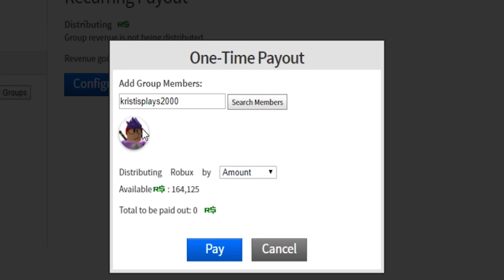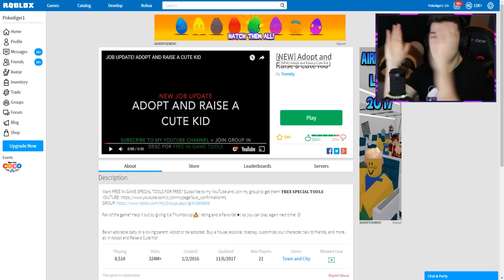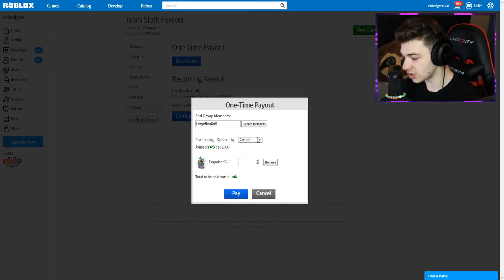THE OWNERS GAVE ME ADMIN COMMANDS! (Roblox)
today in roblox adopt or raise a cute kid the owners gave me admin commands and it goes pretty bad just take a watch, and leave a like if you love food ➡ 🔥 MERCH